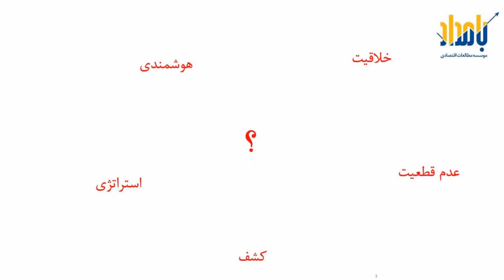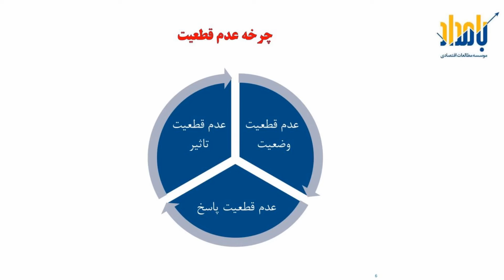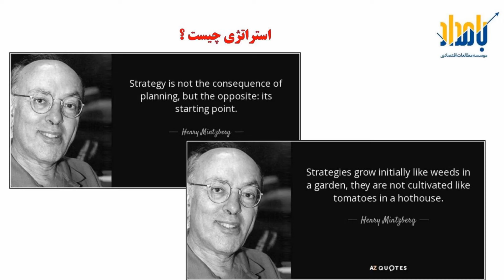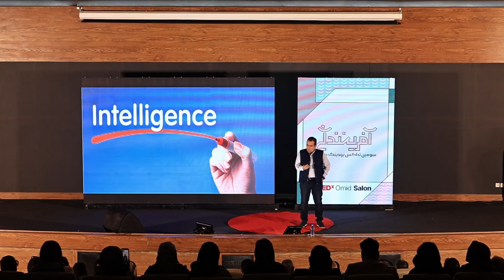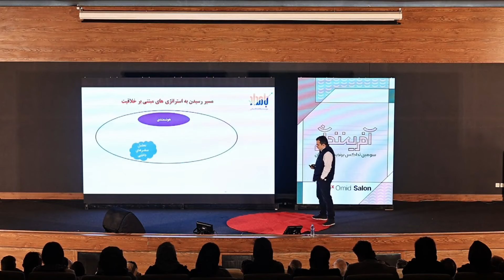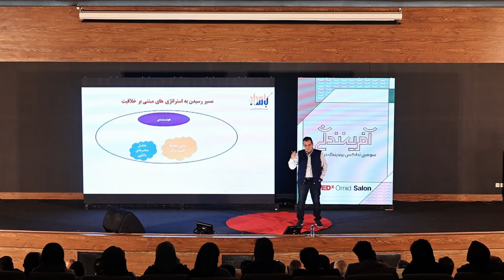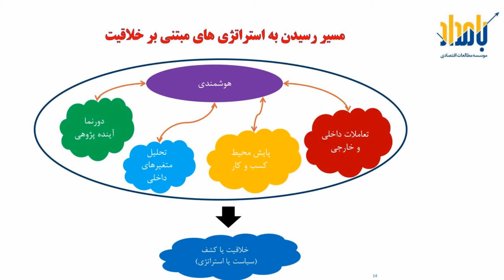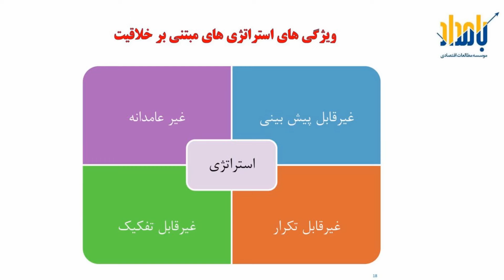Creativity in organizations | Siamak Ghasemi | TEDxOmidSalon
With the increasing progress of knowledge and technology and the wide flow of information, today our society needs the training of skills that can keep pace with the development of science and technology. The goal should be to cultivate people who can face problems with a creative mind and solve them. So that people can communicate well with each other and eliminate problems by using collective knowledge and generating new ideas. Today, our people need creativity training to create new thoughts and move towards a prosperous society. Founder of Bamdad Institute of Economic Studies This talk was given at a TEDx event using the TED conference format but independently organized by a local community.